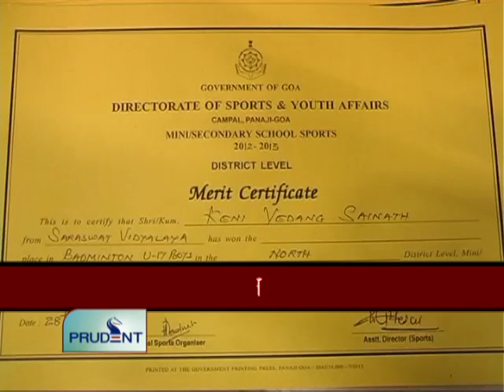Prudent Media Konkani News 01 September 12_Part 3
India look to make it 3 titles in a row in the Nehru Cup, Clifford Miranda and Denzil Franco say India ready for Cameroon. Final showdown on Sunday.